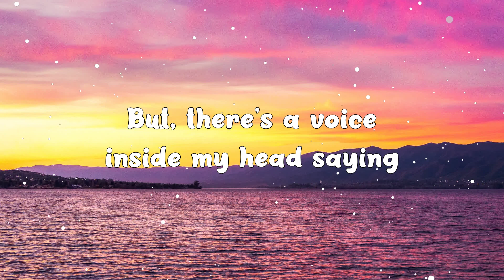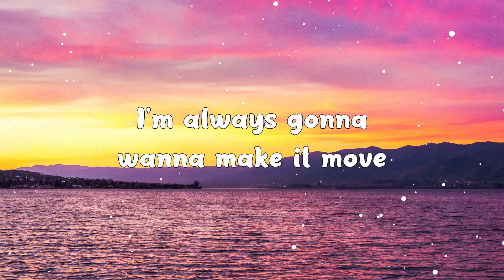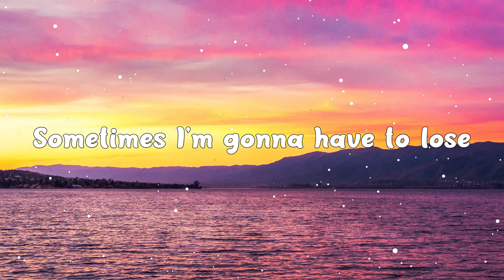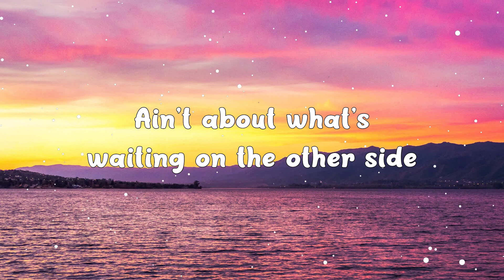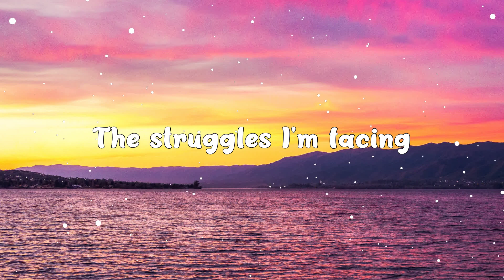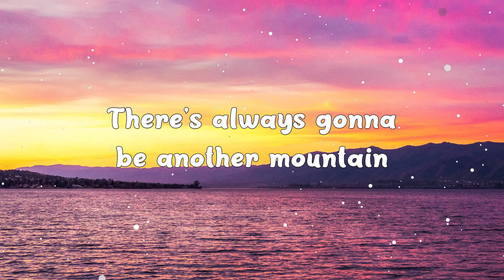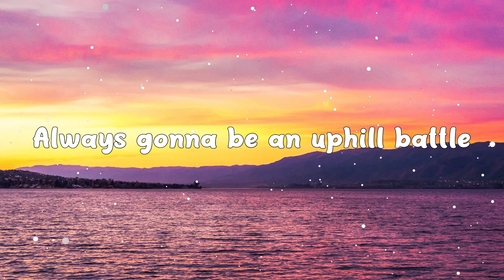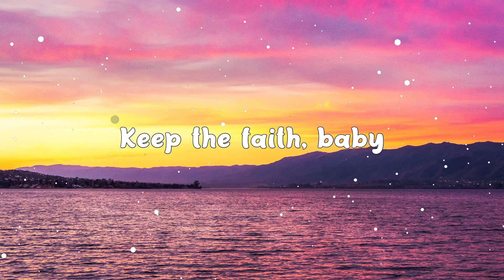The Climb - Miley Cyrus (Lyrics) 🎵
Hey ! Guys,

🎤 Lyrics:

There's always gonna be another mountain
I'm always gonna wanna make it move
Always gonna be an uphill battle
Sometimes I'm gonna have to lose
Ain't about how fast I get there
Ain't about what's waitin' on the other side
It's the climb